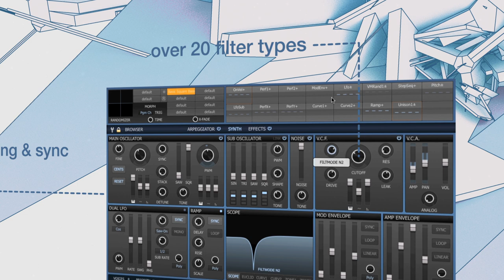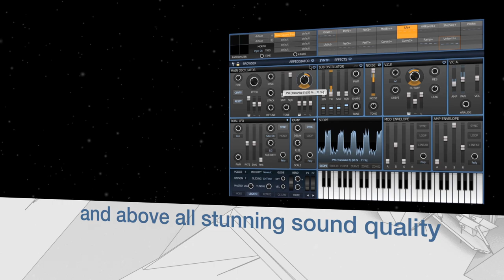FXpansion Strobe2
Strobe2: A modern classic, reimagined.

Strobe2 is a software polysynth which puts diverse new sounds effortlessly within your reach. It builds on the original's realistic analogue modelling and deep but intuitive synthesis with a slew of enhancements and requested features. Highlights include a stunning effects section, revamped arpeggiator, deeper modulation processing, preset-morphing, randomizing and a scalable vector interface for retina and 4K displays.

Of course, Strobe2 retains the cult-classic original's signature character - a 'super-oscillator' with stacking, detuning and sync, a warm saturating VCA, the acclaimed TransMod modulation system and a powerful multimode filter with 22 responses for massive tonal variety.

Strobe2 comes with over 900 presets to get you started but its programming simplicity makes creating new sounds and learning about synthesis addictive and exciting. Capable of everything from raw vintage tones to futuristic sound design, Strobe2 is perfect for all kinds of music from classic to modern and beyond.

Strobe2 is available as a download-only product from the FXpansion web shop! Pricing is $179.00, €165.00, £119.00 inc VAT
Upgrade offer for registered DCAM Synth Squad customers: $79.00, €72.00, £52.00 inc VAT (please log into your user account to show the upgrade offer price in the online shop)